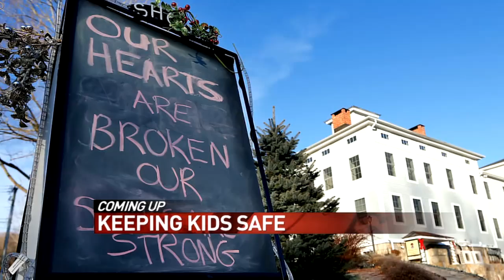Sen. Richard Blumenthal, Rep. Chris Murphy 'This Week' Interview: Sandy Hook Elementary Tragedy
Top Connecticut officials react to the mass shooting in Newtown.